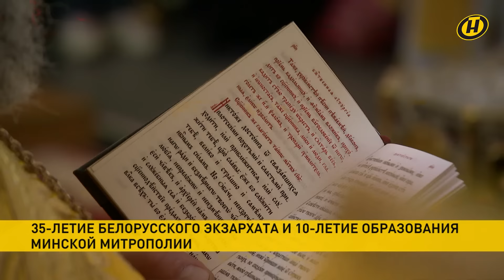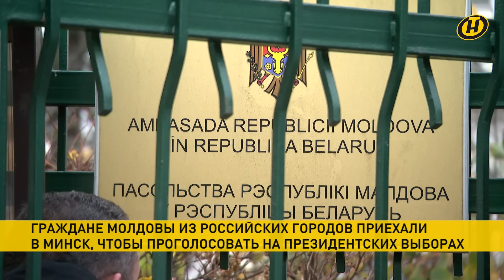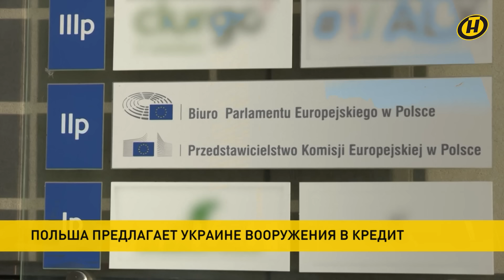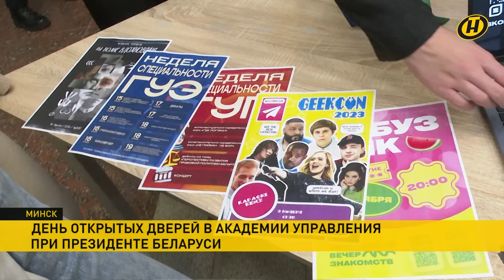ВТОРОЙ ТУР ПРЕЗИДЕНТСКИХ ВЫБОРОВ В МОЛДОВЕ: ситуация на участках; голосование в Беларуси и России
00:00 Смотрите в выпуске "Наши новости" (16.00 от 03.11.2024):

00:02 Прикоснуться к святыне. Православные верующие празднуют 35-летие Белорусского экзархата и 10-летие Минской митрополии.

01:16 Государство придает огромное значение развитию авиатранспортной отрасли, – подчеркнул Президент в поздравлении работникам и ветеранам с профессиональным праздником.

02:25 Самое мощное НАДО от самой мощной отрасли страны. Министерство промышленности присоединилось к народному флешмобу.

03:19 В Молдове проходит второй тур президентских выборов – между действующим главой государства Майей Санду и бывшим генпрокурором Александром Стояногло.

04:18 Граждане Молдовы, чтобы отдать голос за своего кандидата в президенты, приехали из Москвы, Калининграда и Курской области в Минск.

06:48 Важные новости уходящей недели – в программе "Наше время". Анонс.

08:16 Теперь только за деньги, которых нет. Власти Польши предлагают Украине вооружения в кредит.

09:00 На шаг ближе к мечте. В Академии управления при Президенте прошел День открытых дверей.

10:17 В 142-й день рождения народного песняра Беларуси. В Минске к памятнику Якубу Коласу легли цветы.

👉 ТЕМЫ, КОТОРЫЕ ЗАТРОНУТЫ В ВИДЕО:
новости Беларуси
экономика Беларуси
жители Молдовы
голосование
выборы
участки для голосования
выборы в Молдове 2024
новости политики
флешмоб
флешмоб НАДО
религия
православие
православие в Беларуси
Украина
Польша
вооружение
поставки вооружений
помощь Украине
помощь в кредит
Якуб Колас
возложение цветов
цветы к памятнику